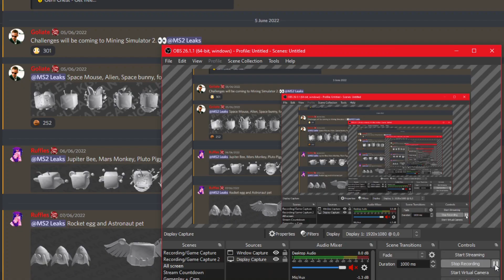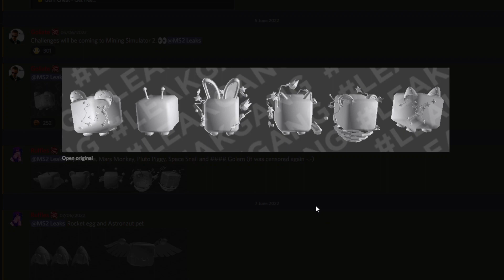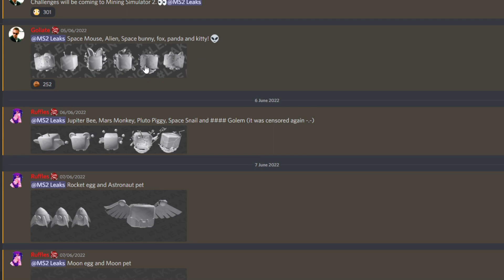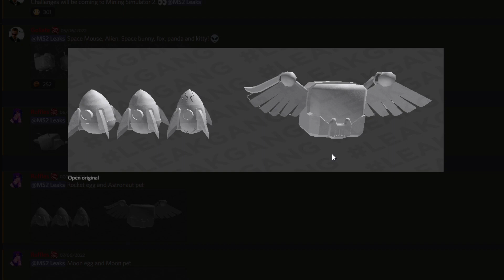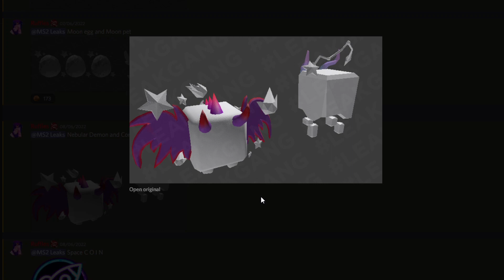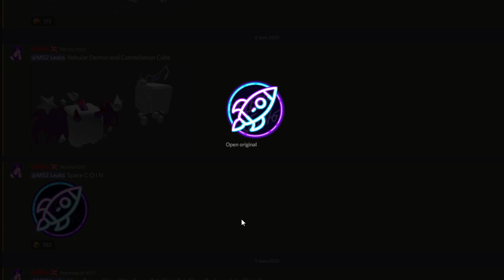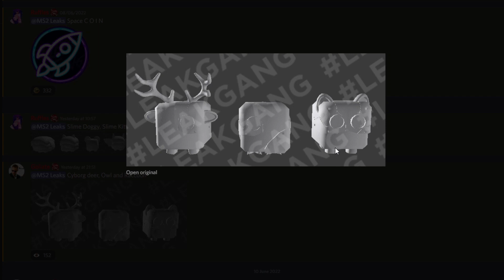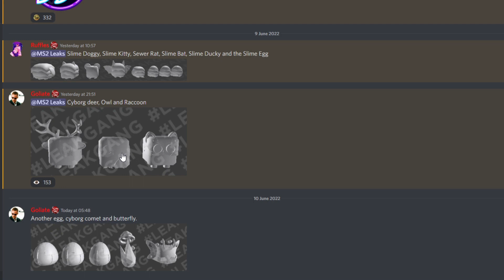THE SPACE WORLD UPDATE IS GONNA BE INSANE - Roblox Mining Simulator 2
With the new update coming close for Mining Simulator 2, I thought it'd be best to look at some new insane leaks for the upcoming space world!